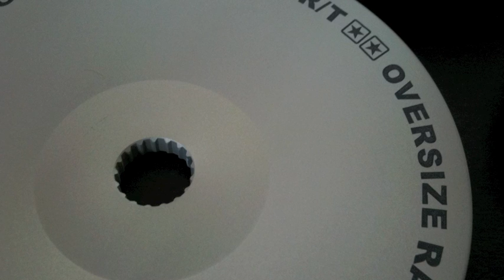Unboxing Stage6 RT Vario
a short video of unboxing the new STAGE6 R/T Oversize Variomatic